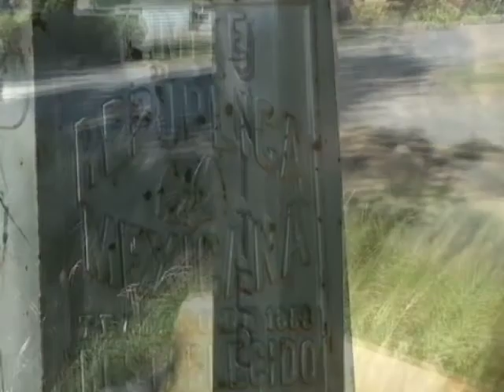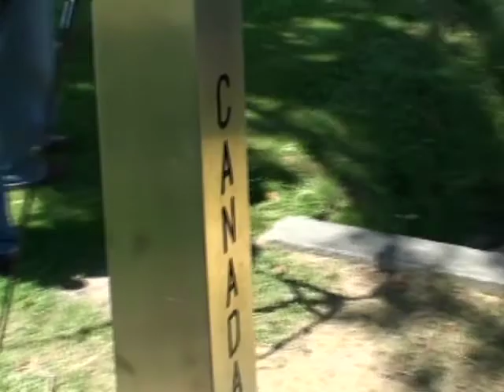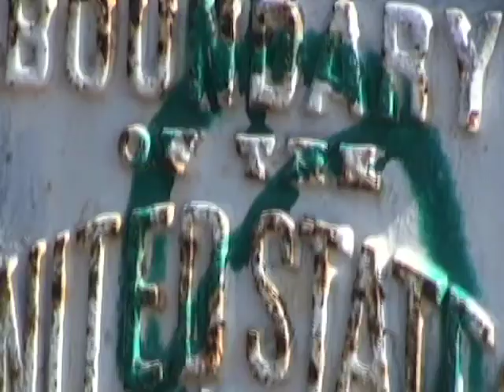La Historia de Dos Obeliscos Primera Parte Mensajes Opuestos.